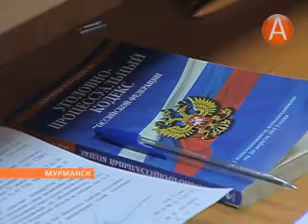02в гринпис 30.09.2013